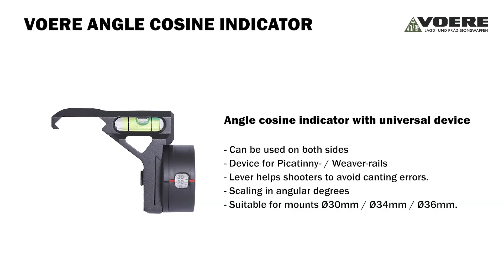VOERE - New Picatinny-Rail / Tactical Blockmounts / Angle Cosine Device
PICATINNY-RAILS / BLOCKMOUNTS / ANGLE COSINE INDICATOR

TACTICAL BLOCKMOUNT
AXIS HEIGHT: 36 mm / 42 mm
- Ø 30 mm   0 MOA /  20 MOA / 35 MOA
- Ø 34 mm   0 MOA /  20 MOA / 35 MOA
- Ø 36 mm   50 MOA

ANGLE COSINE INDICATOR WITH UNIVERSAL DEVICE
- Can be used on both sides
- Device for Picatinny- / Weaver-rails
- Lever helps shooters to avoid canting errors.
- Scaling in angular degrees
- Suitable for mounts Ø30mm / Ø34mm / Ø36mm.

PICATINNY-RAIL ADJUSTABLE FOR HIGHEST DISTANCES
- Suitable for Models LBW/M2/X3
- Material: Aluminium
- 2 scales (MOA / MIL)
- Adjustment range 10MOA - 171,9MOA / 2.9MIL - 50MIL
- Connection for mirage band

PICATINNY-SCHIENEN / BLOCKMONTAGEN / SCHUSSWINKELKOMPENSATOR

TAKTISCHE BLOCKMONTAGE
BAUHÖHE 36 mm / 42 mm

SCHUSSWINKELKOMPENSATOR MIT UNIVERSALANBINDUNG
- Beidseitig verwendbar
- Halter für Picatinny- / Weaver-Schienen
- Libelle hilft Schützen Verkantungsfehler zu vermeiden.
- Skalierung in Winkelgraden
- Für Montagen Ø 30 mm / Ø 34 mm / Ø 36 mm geeignet.

PICATINNY-SCHIENE VERSTELLBAR FÜR GRÖSSTE DISTANZEN
- Geeignet für Modelle LBW/M2/X3
- Material: Aluminium
- 2 Skalen (MOA / MIL)
- Verstellbereich 10 MOA - 171.9 MOA / 2.9 MIL - 50 MIL
- Flimmerband Anbindung